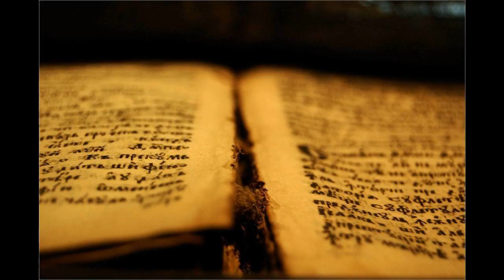21 Prd 12